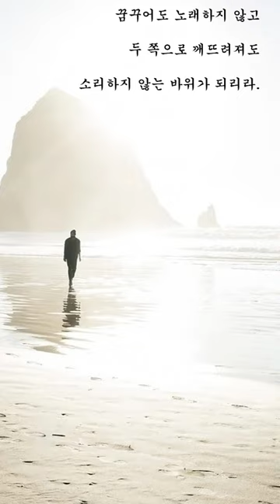1분명시 - 바위 / 유치환